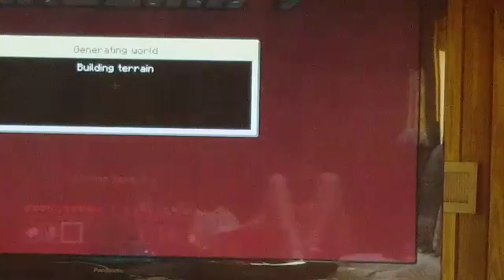L Lawliet (Death Note 💀) Plays Murdered Mystery 🎂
Yeeeeeeeeeee boooiiiiii